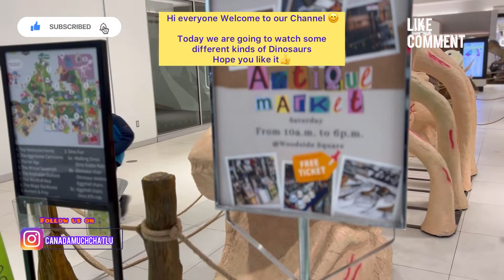Toronto canada🦖🦖🦖🦕🦕mini Jurassic park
Hi everyone👋🏻

Musician: @iksonmusic